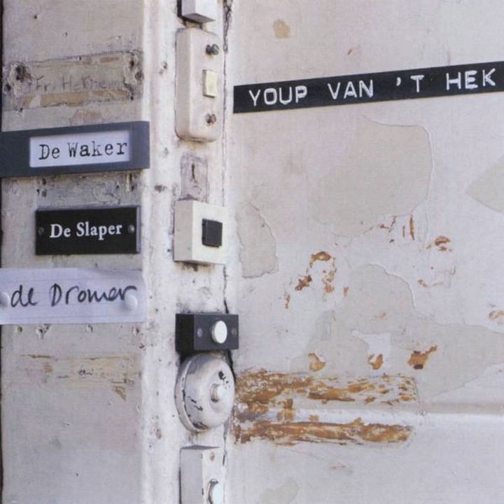Bloempotten Schilderen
Bloempotten Schilderen · Youp van 't Hek

De Waker De Slaper En De Dromer

Music  Publisher: COPYRIGHT CONTROL(STEMRA)
Composer: Scherpenzeel
Lyricist: van 't Hek